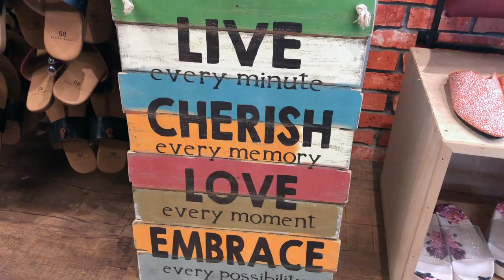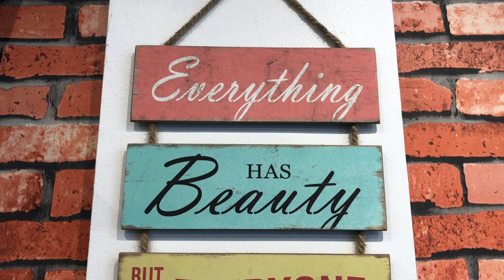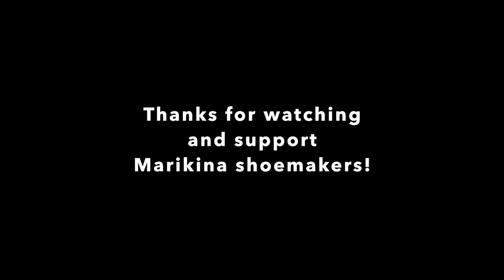Marikina Hub Support Local l Shoes Bags Cafe Vlog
Hi friends! hope you are well.

Just thought of filming our recent visit to one of local Marikina brands on leather goods.

Marikina Hub is located along Dragon St, Midtowns Subdivision, Bgy San Roque, Marikina City.

Support local :)

Imovie - Subtle Break